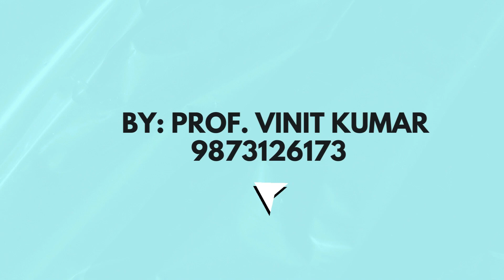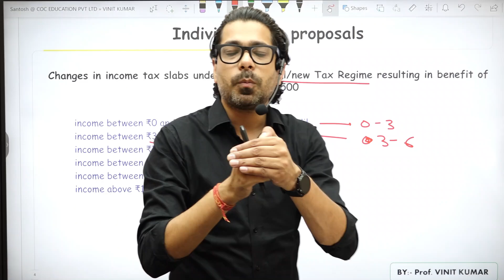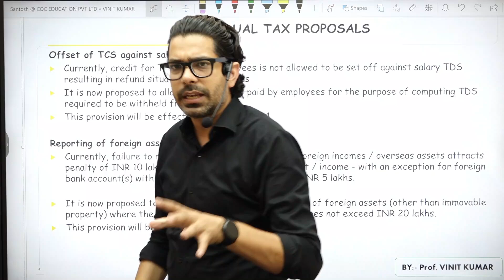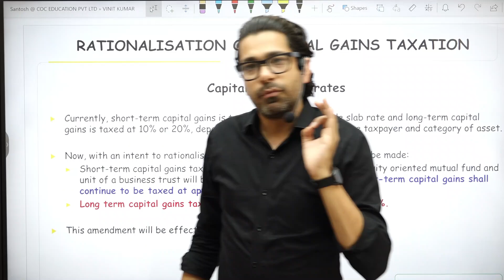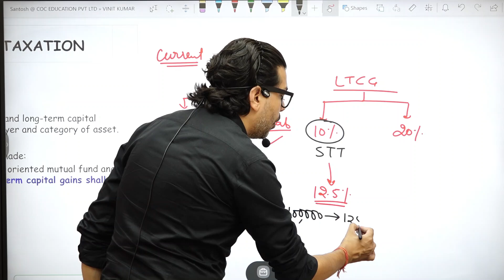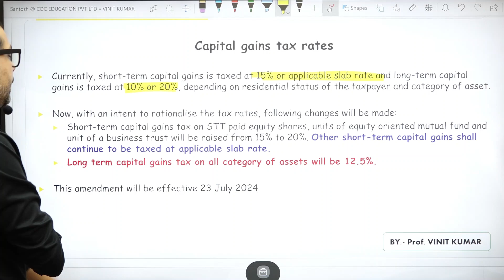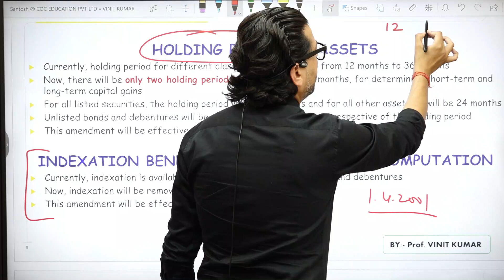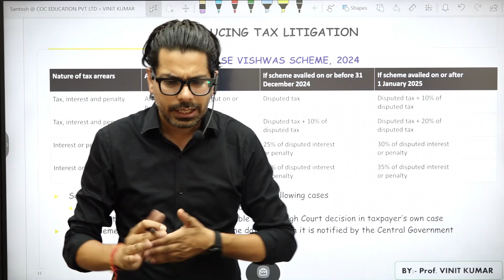Budget 2024 Detailed Analysis I income tax rates | capital Gain tax | Prof. Vinit Kumar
Welcome to our comprehensive analysis of the Indian Budget 2024! In this video, we break down the key highlights, major announcements, and significant changes introduced in this year's budget. Whether you're a student, a professional, a business owner, or simply someone interested in India's economic landscape, this video is for you.

- Major policy changes and their impact in tax structure.
- Tax reforms and how they affect individuals and businesses
- Government’s vision for old tax regime.

- Overview of the Budget 2024
- tax rates of new tax regime
- capital Gain tax
- indexation abolition
- TDS amendment

Stay informed with a detailed analysis that simplifies complex economic jargon into easy-to-understand terms. Get insights from experts and understand how the budget will affect you and the broader Indian economy.